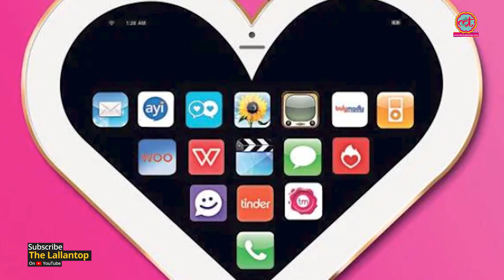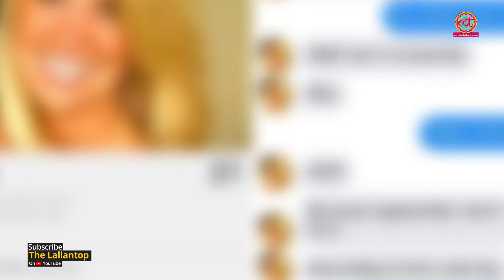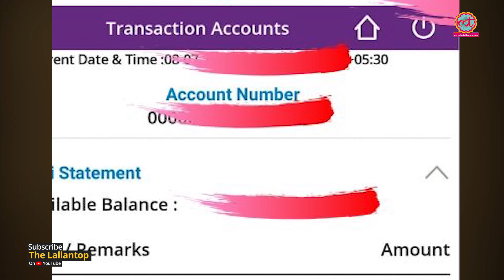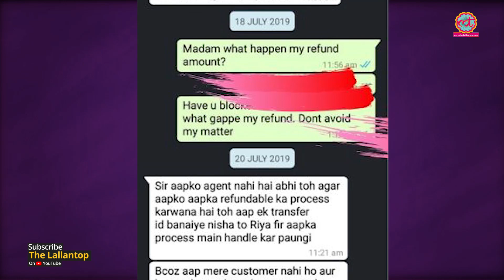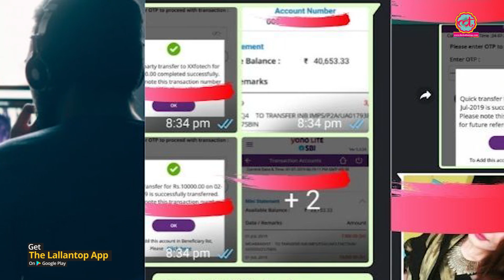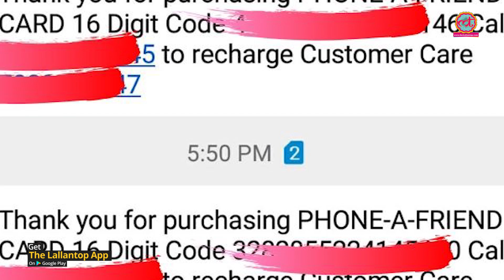Dating Apps का फर्जीवाड़ा सारे सबूतों के साथ लड़के ने ये सबक सीखने के लिए 2 लाख लगा दिए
A real case of 'Dating Apps' fraud. Bank transaction, Whatsapp screenshots and Ground reality. Online partner search costs 2 lacs to this guy.